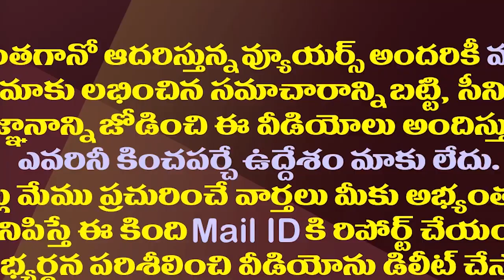వైఎస్ వల్లే కాలేదు కానీ..జగన్ మాత్రం సక్సెస్| CM YS Jagan Succeeded In Sending Chandrababu To Jail